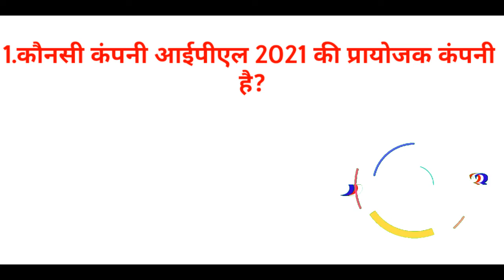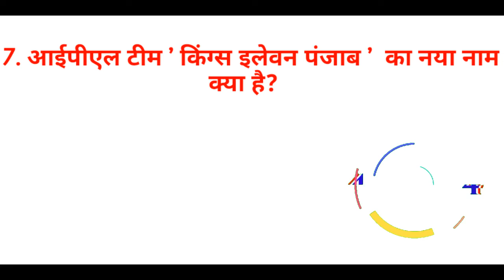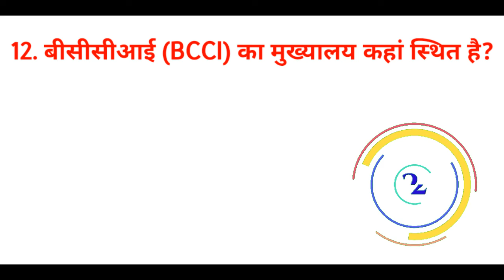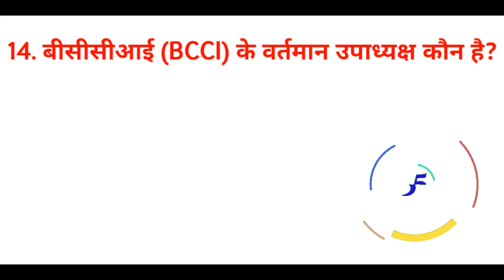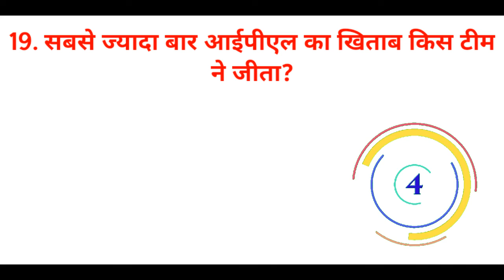IPL Gk || IPL GK 2021 || IPL Gk Questions In Hindi 2021 || IPL Gk Question || Short Gk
gk 2021
gk quiz video
Gk quiz
Current Affairs 2021
Gk questions
Science gk
Computer gk
General knowladge
Quiz compidition
gk india
ssc gd previous questions
gk questions and answers for competitive exam
quiz questions
100 gk questions